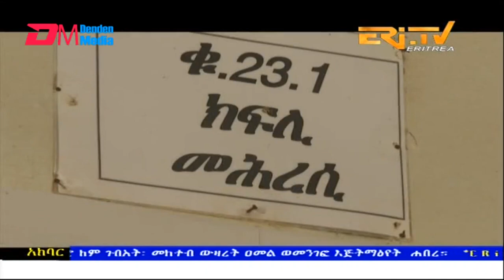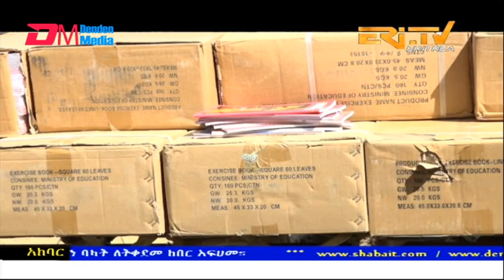News in Tigre for October 12, 2022 - ERi-TV, Eritrea